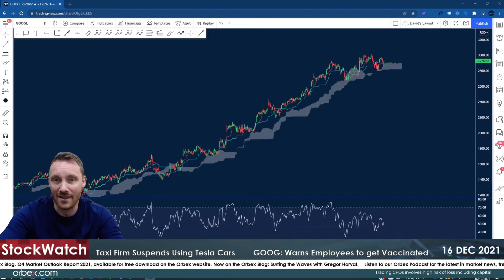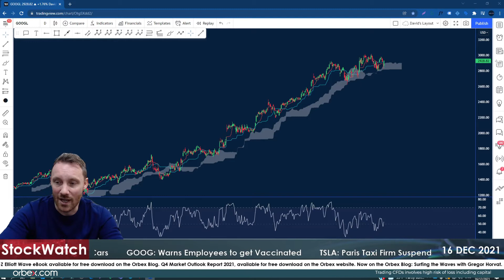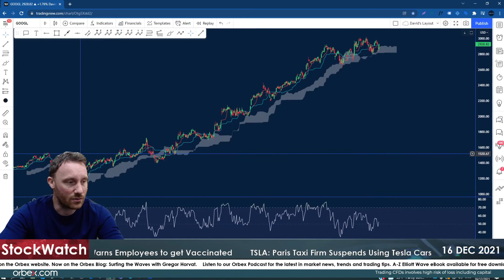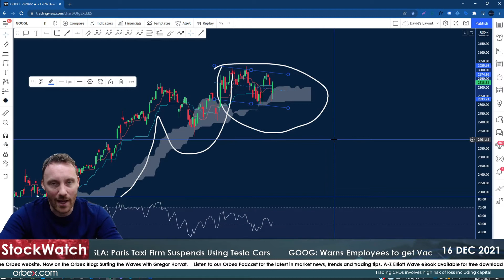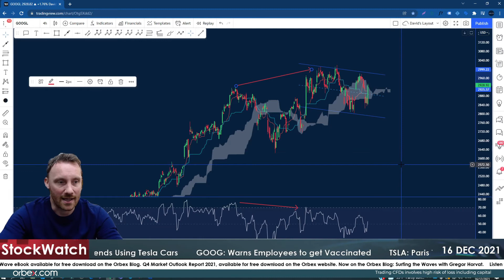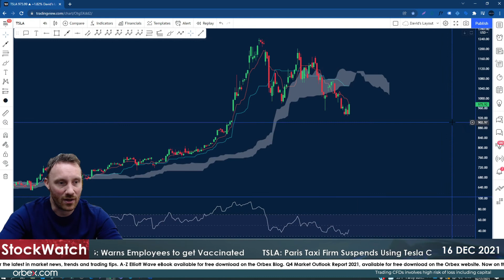Orbex: Google to Fire Unvaccinated Employees!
Google has reportedly told staff that those who are not vaccinated could ultimately lose their jobs.

An internal memo told employees that they must prove their vaccination status, otherwise, they would be placed on unpaid leave and later sacked.

Paris' largest taxi firm has suspended the use of Tesla Model 3 cars in its fleet, after one was involved in a fatal accident.

If this scenario happens again, how detrimental could it be to stock prices?

Timestamps
GOOG 02:10
TSLA 03:20